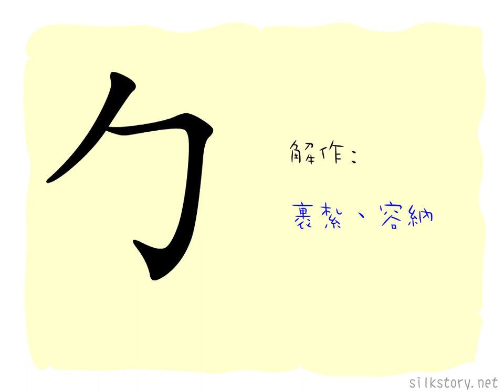漢字的故事 : 勹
「勹」字是胎衣的象形，「包」字的簡體。